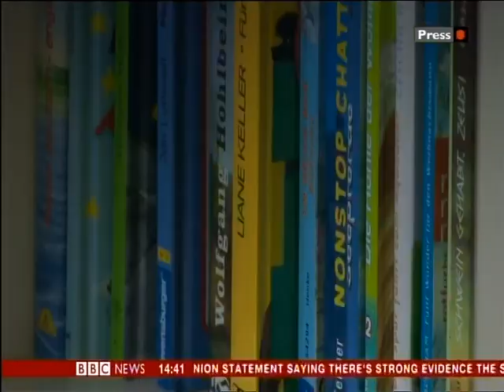Germany Under Pressure - Poverty is Rising (BBC)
BBC Content

Politicians are being forced to confront some unwelcome truths about Europe's richest country. Seen from the outside as phenomenally successful, life inside German is not quite so glossy. For Our World Katya Adler has travelled across Germany to assess the state of the nation. She discovers growing poverty and inequality, a shrinking workforce thanks to an ageing population, overcrowded, potholed roads and a lack of fast internet connections, even in the capital, Berlin.